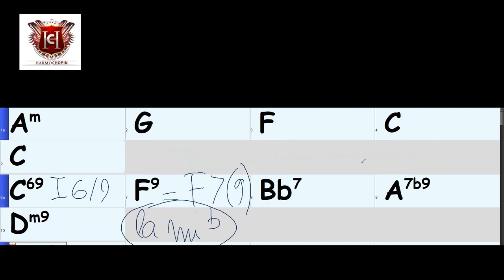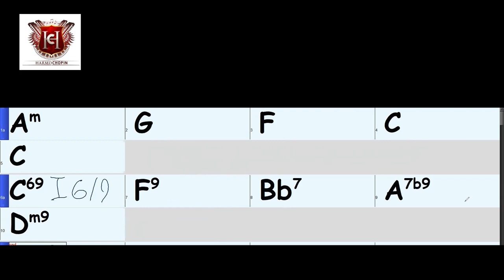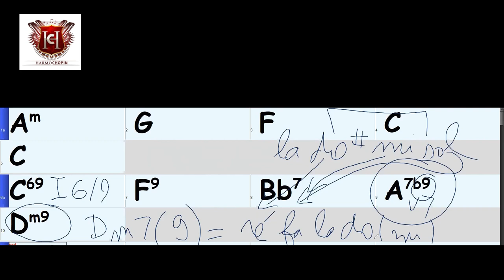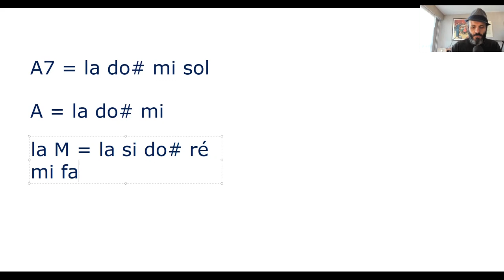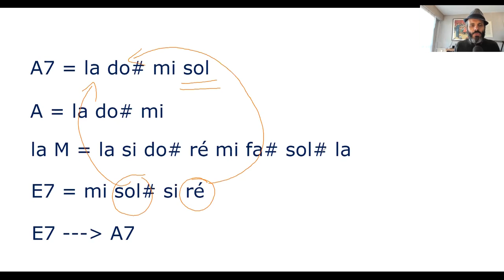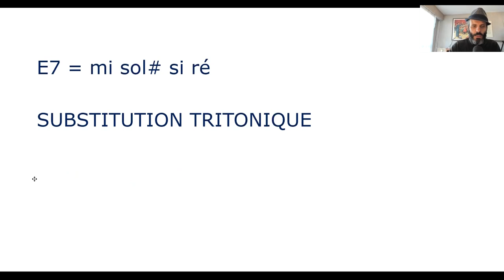Cours d'harmonie - la substitution tritonique (au piano) pour harmoniser une chanson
Imagine que tu sois en train de créer l'air d'une chanson... Tu as trouvé une jolie mélodie, mais tu ne sais pas quels accords peuvent accompagner cette mélodie. Ou alors, tu as une méthode pour harmoniser ta mélodie, mais ce que tu obtiens a déjà été entendu des milliers de fois...

Comment faire pour sortir du lot et proposer une harmonie à la fois inspirante et originale ?

Dans ce cours OFFERT en vidéo, je te montre comment harmoniser une mélodie de deux façons différentes :

1) une façon assez rapide, qui donne un résultat qui ne sort pas des sentiers battus (mais qui est parfaitement acceptable dans bien des situations)

2) une façon plus réfléchie, qui demande des connaissances plus poussées en harmonie, mais qui donne un résultat excellent.

J'utilise une astuce géniale dans ce cours, que l'on appelle la "substitution harmonique". C'est une technique très employée en composition & arrangement jazz.